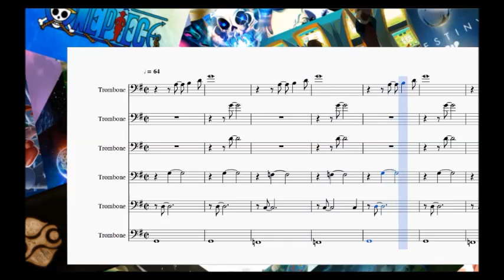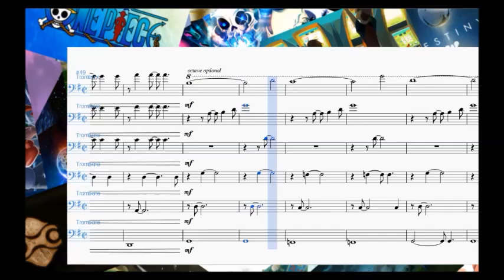Dire Dire Docks Super Mario 64 Trombone Arrangement *With Sheet Music*